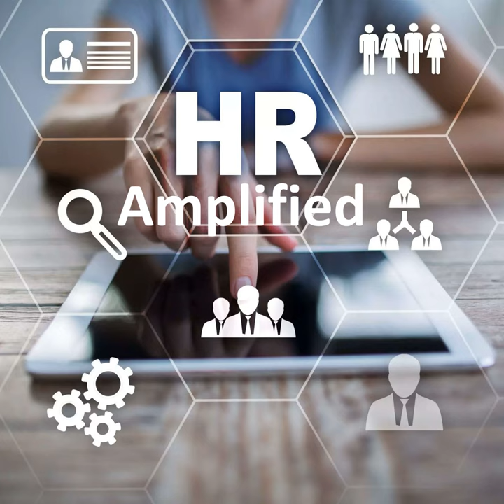28 - The Art of Self-Awareness and Maximizing One’s Impact on Those They Lead, with Brian Smith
In this podcast episode, Dr. Jonathan H. Westover talks with Brian Smith about the art of self-awareness and maximizing one's impact on those they lead.

Brian Smith, PhD, ) stands at the helm of IA Business Advisors as its founder and senior managing partner. Having counseled over 20,000 global leaders, ranging from entrepreneurial visionaries to seasoned CEOs, he is a sought-after thought leader in the area of management consulting, culture development and influence management. Alongside his daughter, Mary Griffin, Brian has co-penned two groundbreaking bestsellers: Individual Influence: Find the “I” in Team (July 19, 2022) and Positive Influence: Be the "I" in Team (April 4, 2023).